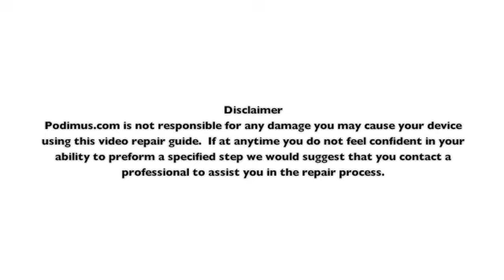How to Install a iPod Shuffle 2nd Gen Battery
This guide will show you step by step how to install a new battery in your iPod Shuffle.